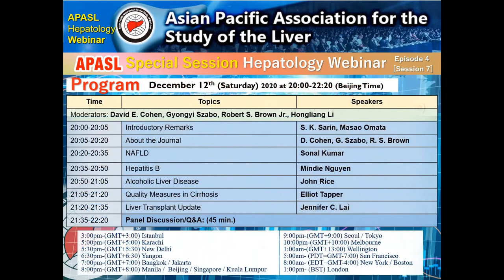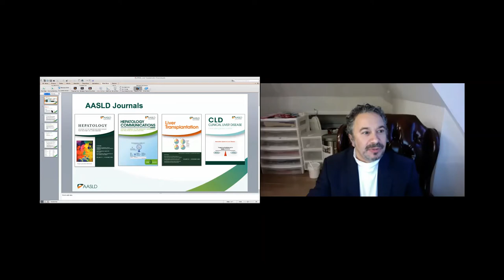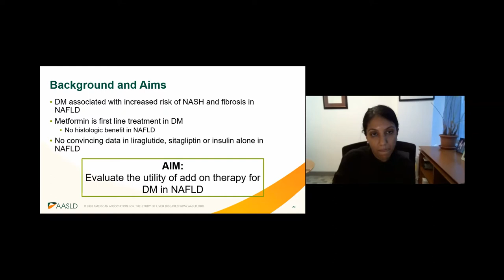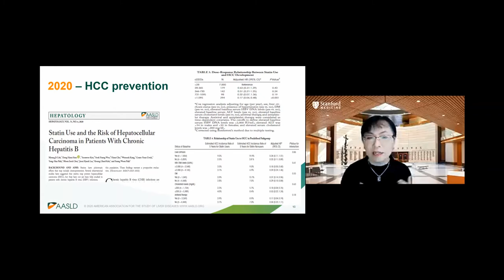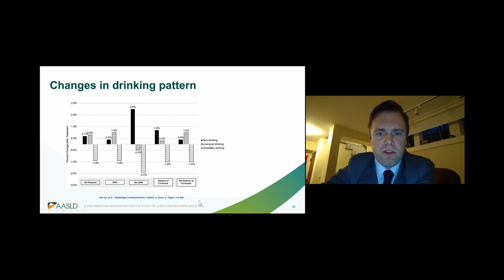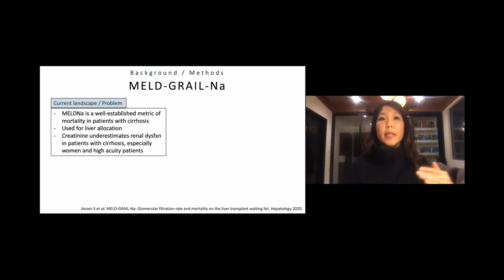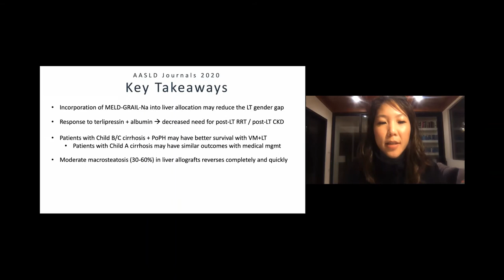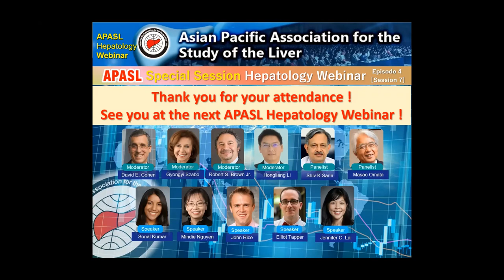APASL Hepatology Webinar Episode-4 Session-7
Date / Time: Saturday December 12, 2020 / 8:00pm-10:20pm (Beijing Time)
Topic: Editor’s Choice: Hepatology
Speakers:
Topic/Faculty
NAFLD / Dr. Sonal Kumar
HEPATITIS B / Dr. Mindie Nguyen
ALCOHOLIC LIVER DISEASE / Dr. John Rice
QUALITY MEASURES IN CIRRHOSIS / Dr. Elliot Tapper
LIVER TRANSPLANT UPDATE / Dr. Jennifer C. Lai
Moderators:
Dr. David Cohen
Dr. Robert Brown
Dr. Hongliang Li
Dr. Gyongyi Szabo